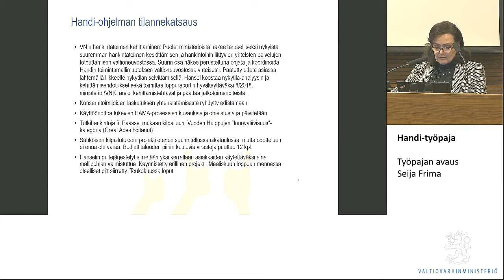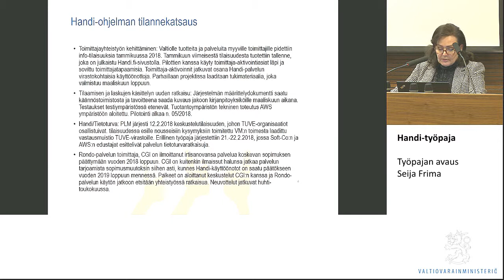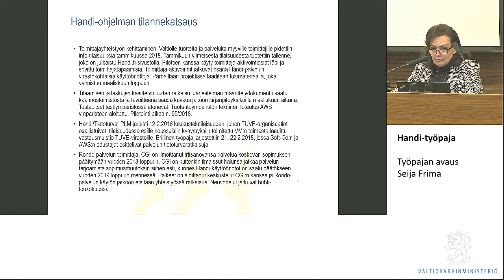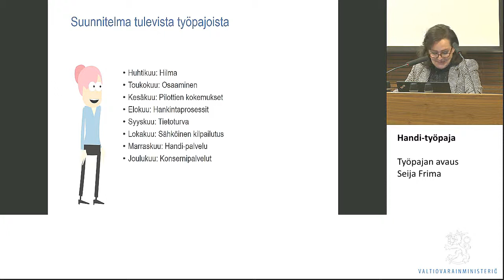HANDI paja 1